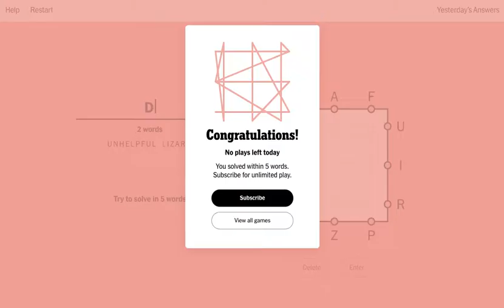Today's New York Times NYT Letter Boxed 30 November 2022 solved answer